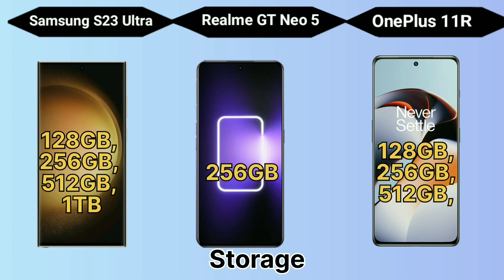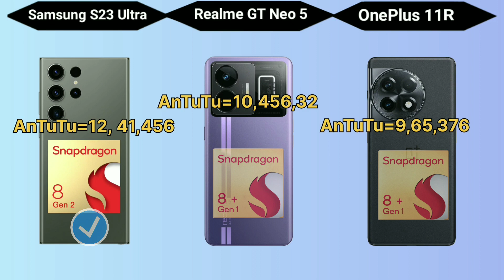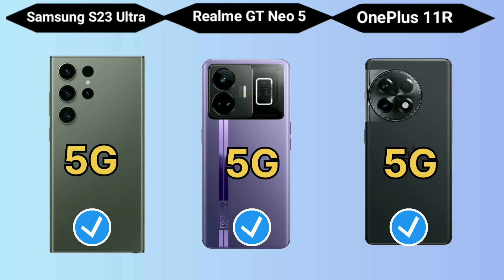Samsung S23 Ultra 5G vs Realme GT Neo 5 5G vs OnePlus 11R 5G, who is the winner?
Hello Dosto to is baar Samsung S23 Ultra 5G vs Realme GT Neo 5 5G vs OnePlus 11R 5G, in teeno new mobile ka fully comparison kiya hai. to dosto i hope aaplogo ko in teeno smartphone main se konsa smartphone passnad aaya, video paasand aaya to video ko like karo share karo channel per new ho to channel ko subscribe karo.

Relative Tag
realme gt neo 5 vs oneplus 11r
realme gt neo 5 vs oneplus 11 pro
realme gt neo 5 vs oneplus 11 pro camera test
realme gt neo 5 vs samsung s23 ultra camera test
oneplus 11r
oneplus 11
oneplus 11 vs 11r
oneplus 11 pro 5g review
oneplus 11 pro bgmi test
Samsung S23 Ultra vs OnePlus Nord 3 vs Realme 11 Pro Plus
Samsung S23 Ultra vs Oneplus 11R vs Realme GT Neo